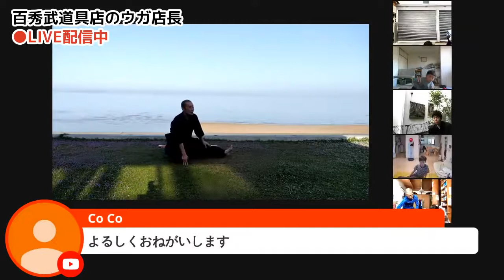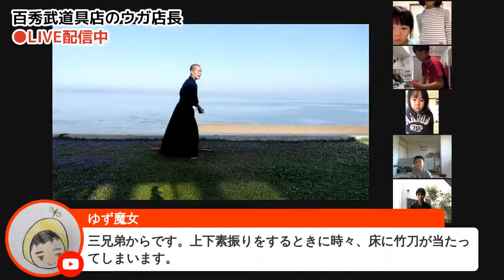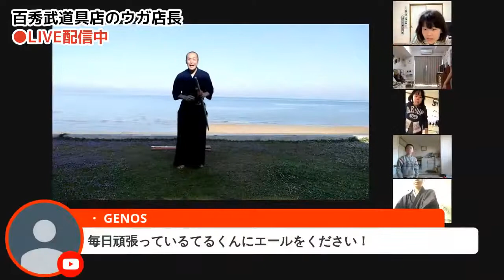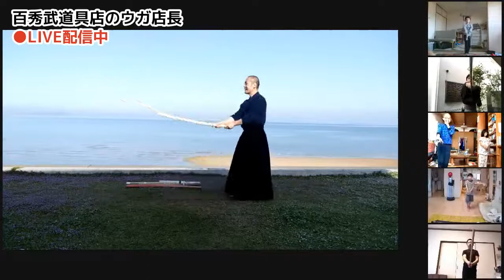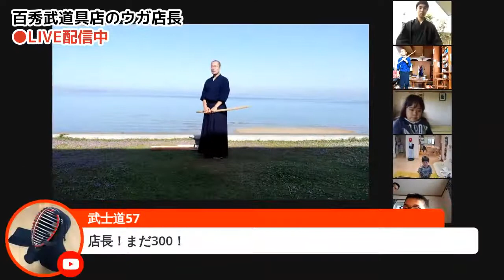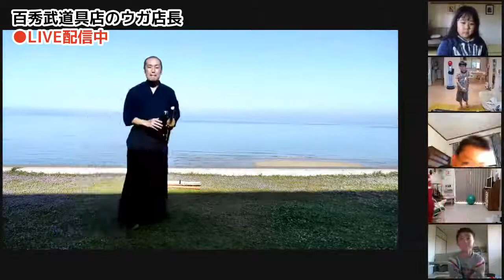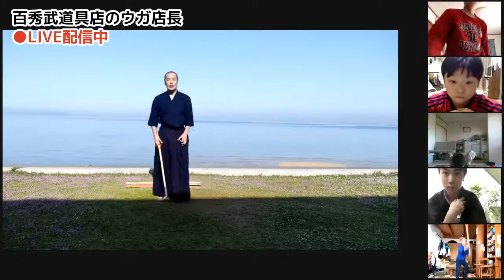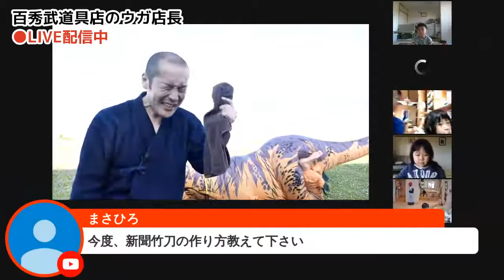【5_24 朝の部】稽古再開に向け今こそ準備！朝7時から素振りLIVEやるよ～_1280x720